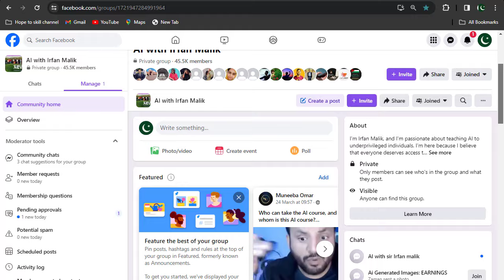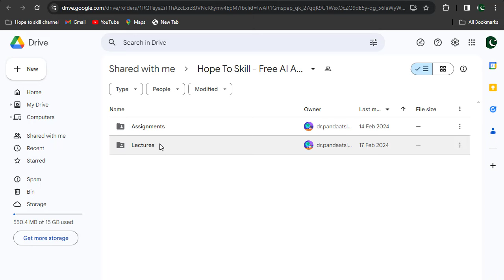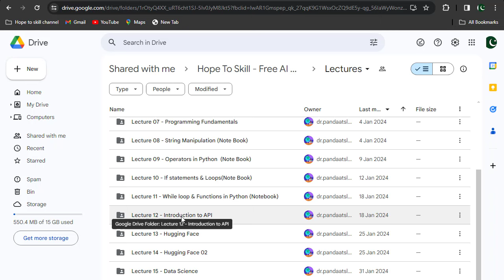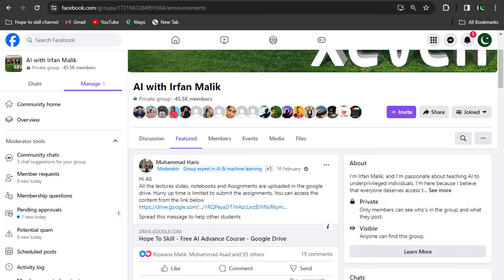How to find Lecture Slides, Notebooks, Quizzes, and Assignments?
This video covers the answer to the most frequently asked questions by our Free Artificial Intelligence Advance course students i.e. where to find lecture slides, notebooks, quizzes and assignments. You can follow the steps shown in the video in order to find lecture slides, notebooks, quizzes and assignments.

Purpose of "Hope to Skill"
- Empower individuals to achieve success in freelancing by providing expert guidance & resources.
- Offer comprehensive career guidance to prevent career missteps and ensure a smooth professional journey.
- Access free courses designed to equip individuals with the skills needed to excel in their chosen fields.